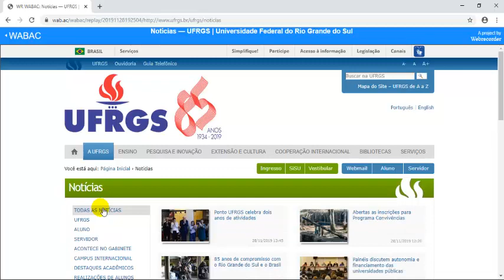Old demo. Ler um WARC diretamente no browser (Chrome) - training and tools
Old demo. Utilizada em apresentação na UFRGS.
Ler um WARC diretamente no browser (Chrome) é simples:
, ainda em fase experimental, possui algumas limitações, como por exemplo no replay de vídeos.